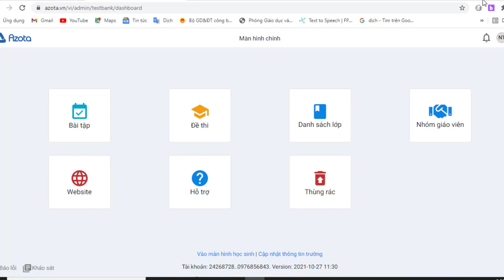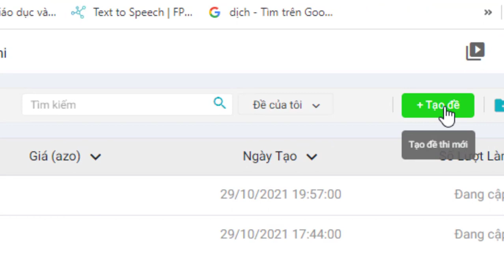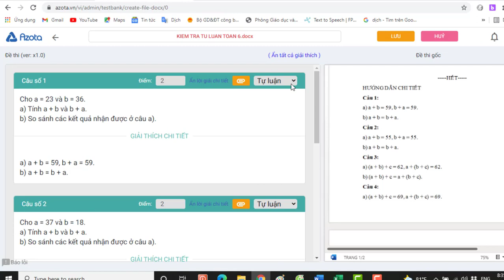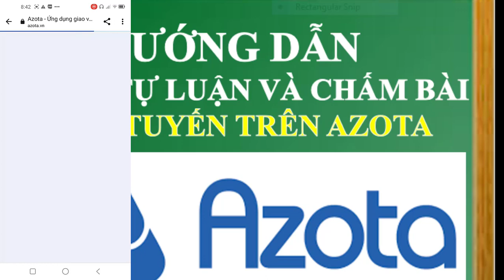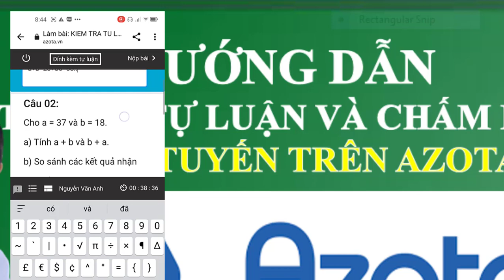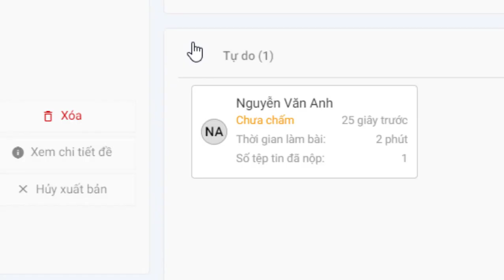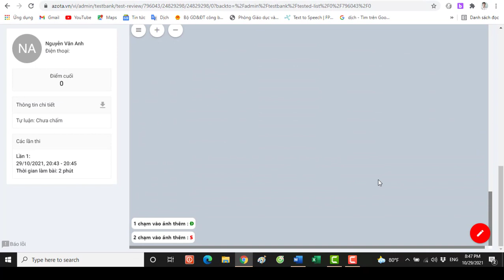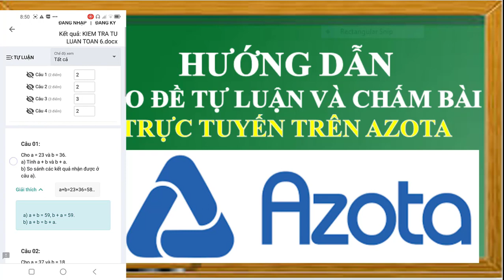Hướng dẫn chấm bài kiểm tra tự luận trực tuyến bằng Azota rất đơn giản | Trường học thân thiện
Azota giúp thầy cô, nhà trường số hóa đề thi, bài tập trong 2 phút. Dễ dàng tổ chức các kỳ thi, kiểm tra và bài tập, luyện tập online theo chuyên đề giúp học sinh nâng cao năng lực để đạt kết quả cao nhất. Video hướng dẫn các thầy cô cách tạo đề kiểm tra tự luận và cách chấm điểm trực tuyến bằng azota.
-Xem video cách đăng ký tài khoản và tạo đề kiểm tra trắc nghiệm tại đây